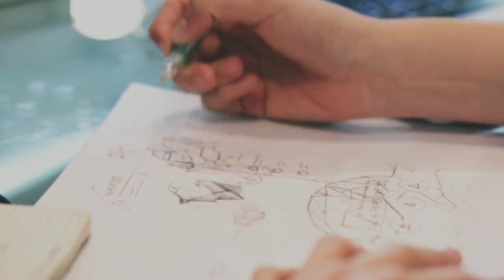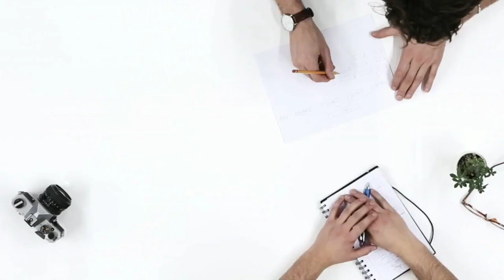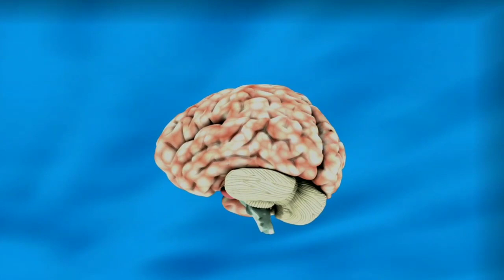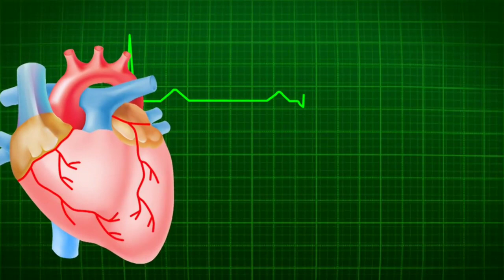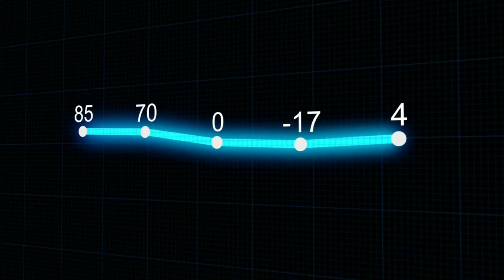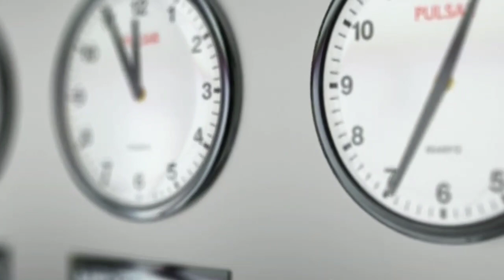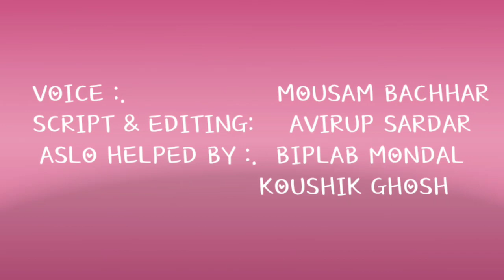After Madhyamik|| মাধ্যমিকের পরে কিছু কোর্স|| professional course after 10th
All about ITI